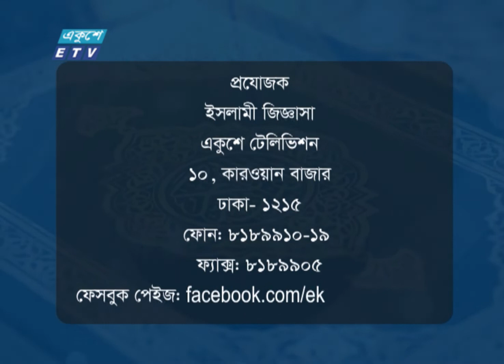Islami Jiggasha || মাহে রমজানের গুরুত্ব ও তাৎপর্য || EP 279 || ETV Religion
অনুষ্ঠানের নাম: Islami Jiggasha
উপস্থাপক: মাওলানা ফখরুল আশেকী
আলোচক:
ড. মো. সাইফুল ইসলাম রফিক
অধ্যক্ষ, মুহাম্মদাবাদ ইসলামিয়া আলিয়া মাদরাসা, মিরপুর, ঢাকা
আলোচনার বিষয়বস্তু: মাহে রমজানের গুরুত্ব ও তাৎপর্য

২০০০ সালের ১৪ই এপ্রিল এটি সম্প্রচার কার্যক্রম শুরু করে। টিভি চ্যানেলটির খবরে নতুনত্ব ও অভিনবত্ব থাকার কারণে দর্শকদের কাছে বিপুল জনপ্রিয়তা লাভ করে। দেশ বিদেশের সর্বশেষ খবর, নাটক, সিনেমা, ডকুমেন্টারিসহ নানা খবর ও বিনোদনমূলক অনুষ্ঠান প্রচারিত হয় একুশে টেলিভিশনে।